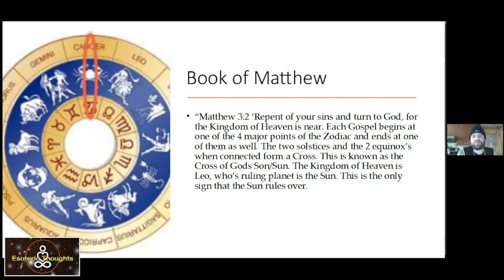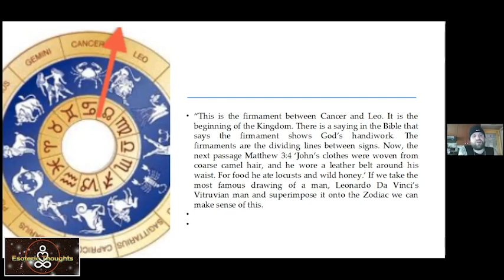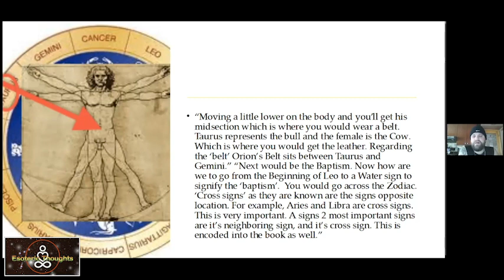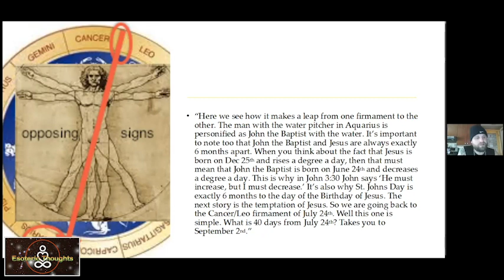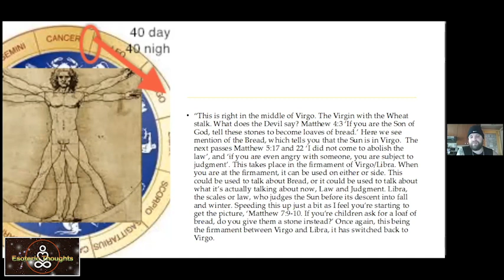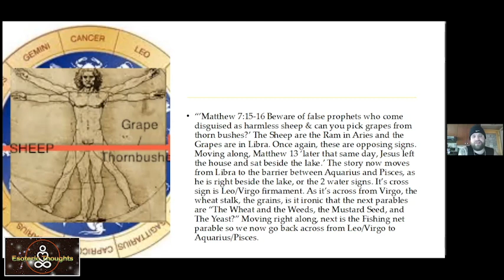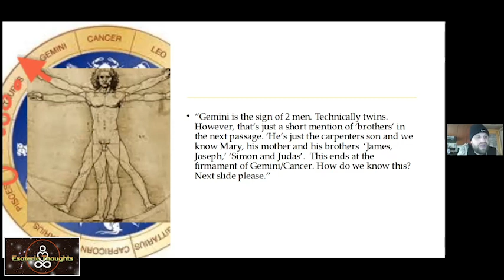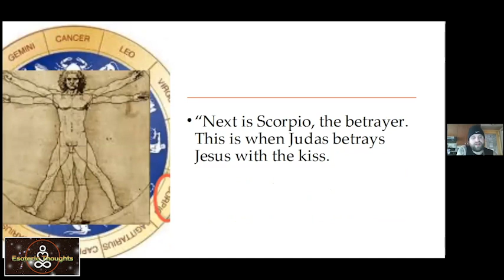Astrotheology In The Book Of Matthew | Micah Dank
Micah Dank decodes the gospel of Matthew and shows how Astrotheology can be seen across the entire book.